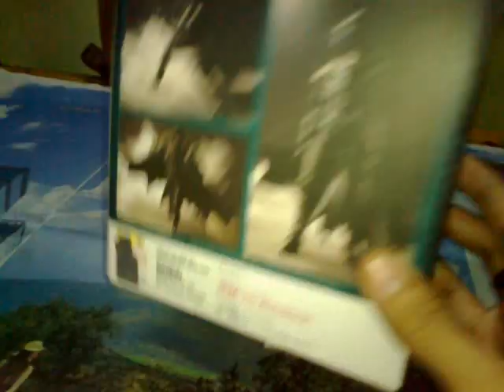S.H.Figuarts : Batman - INJUSTICE ( Gods among us )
Date Recorded : Friday, 05 December, 2014